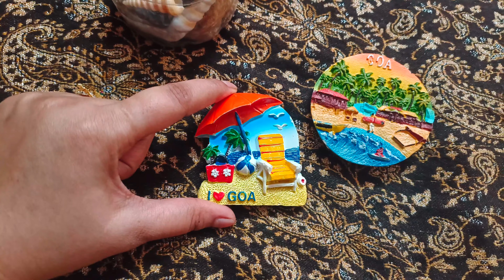গোয়া তে গিয়ে কি কুড়িয়ে নিয়ে এলাম 😱 সর্ষের ফুলে মাঠ একেবারে হলুদ হয়ে গেছে।